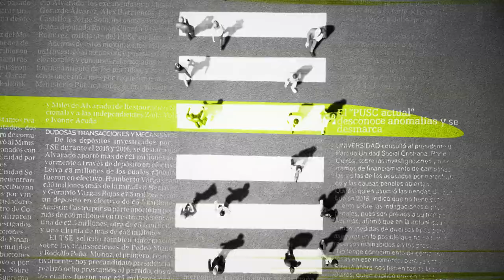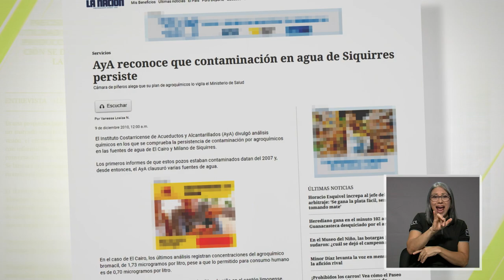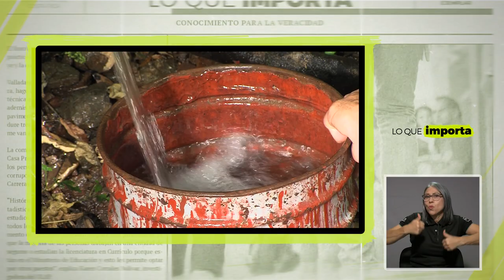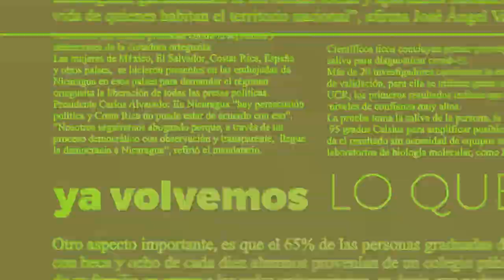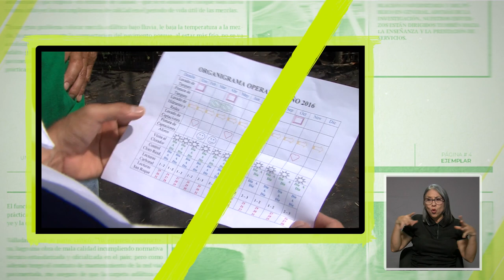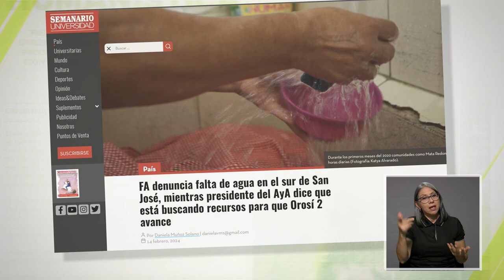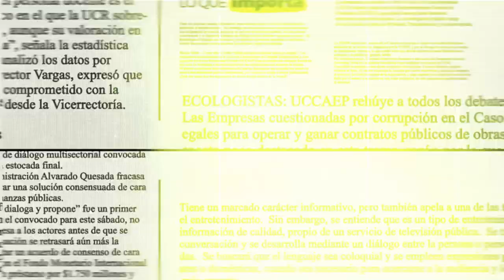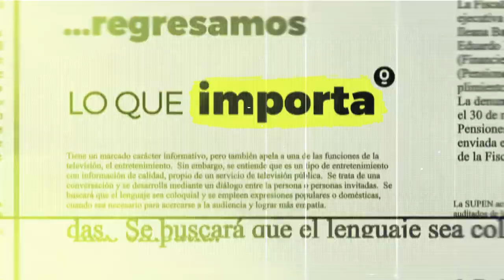Lo que importa: Agua y salud, manantiales de problemas en Costa Rica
¿Qué sucede con el agua en Costa Rica?  ¿Existe vulnerabilidad y riesgo para los habitantes? Esta noche en Lo Que Importa, Alejandra Fernández conversa sobre este tema con Yamileth Astorga, expresidenta del AyA.